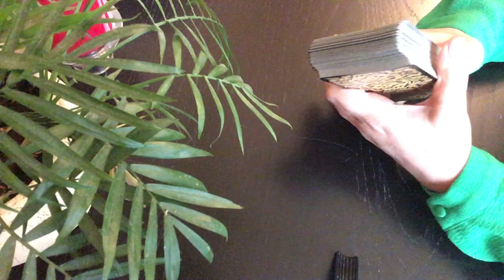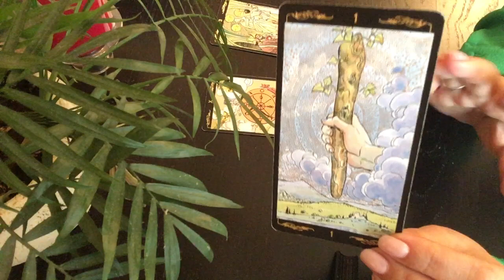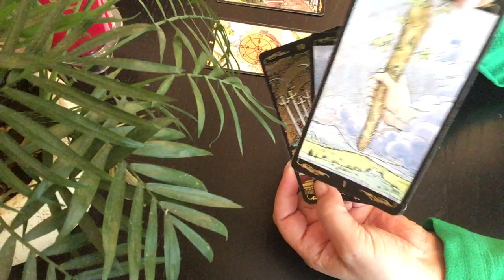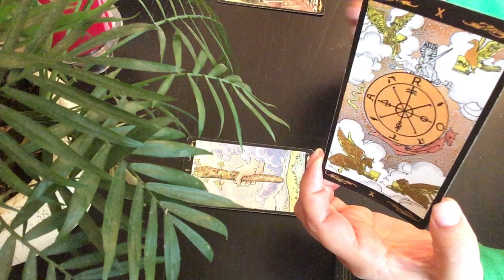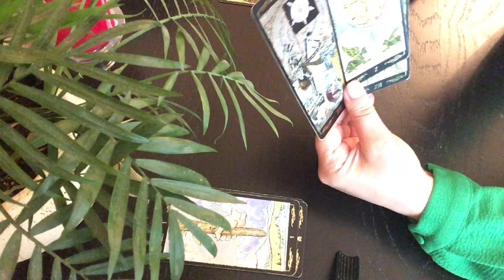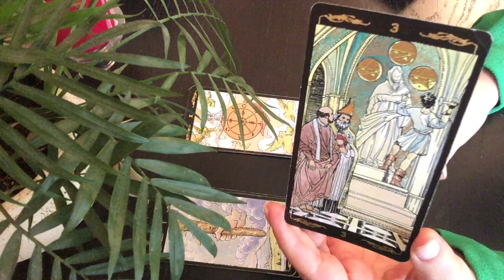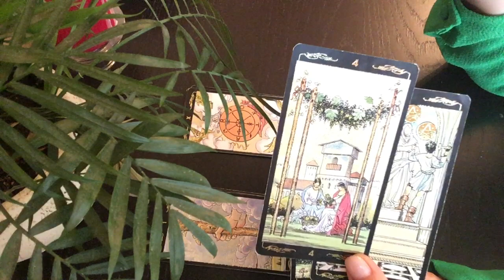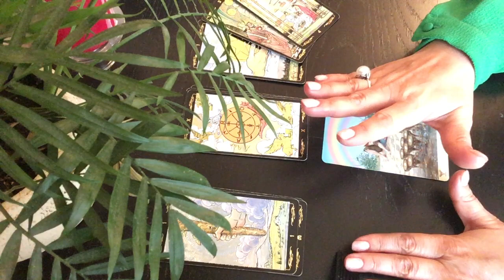СТРЕЛЕЦ ♐️ декабрь 2020 год. Прорыв года 💥🔥